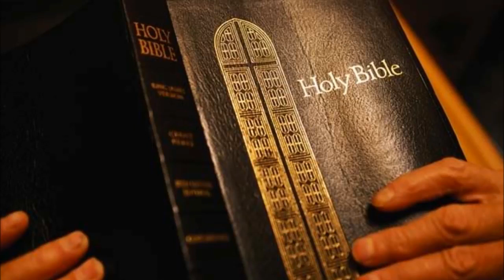2nd Kings Audio King James Bible Non-Dramatized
2nd Kings Audio King James Bible Non-Dramatized